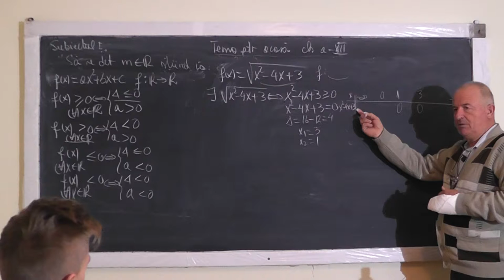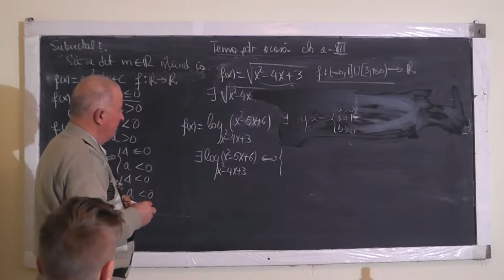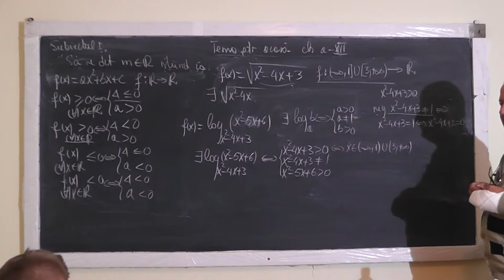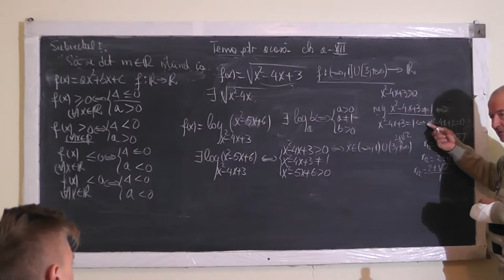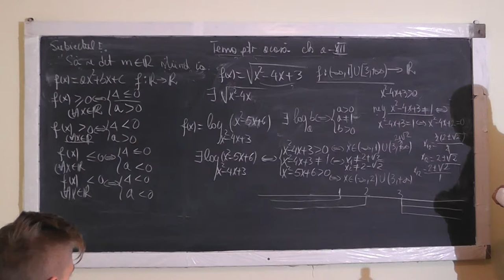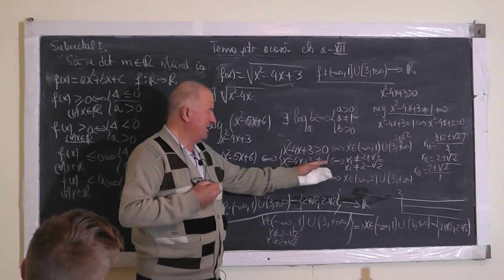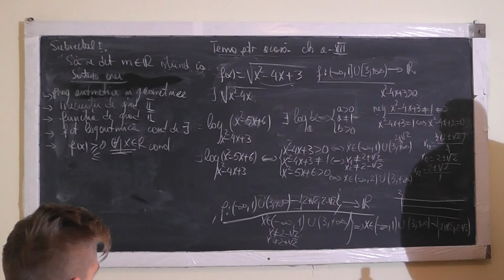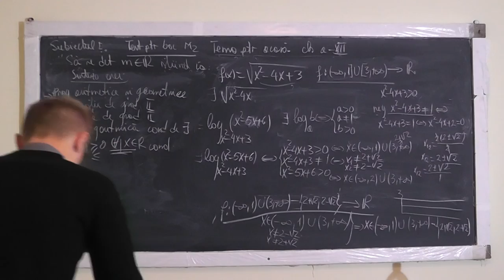2/2 1133 Progresie aritmetica geometrica Functia de gradul 2 Inecuatii Sisteme de inecuatii Clasa 12